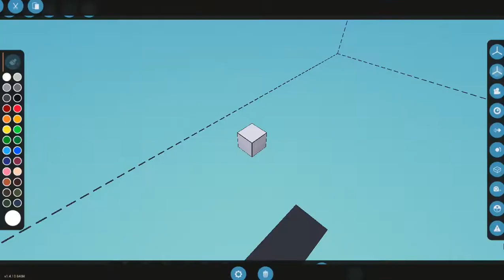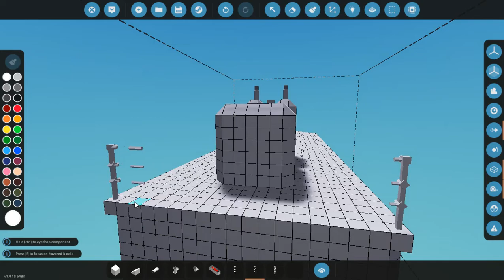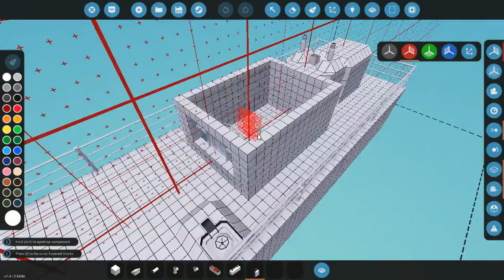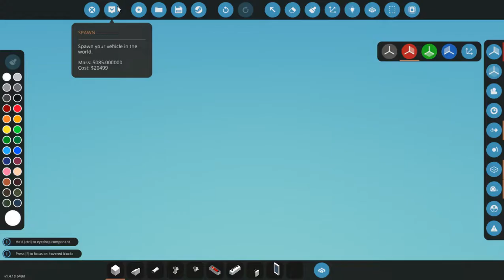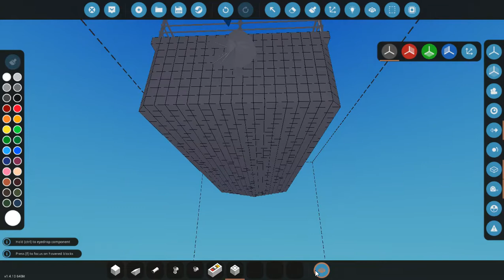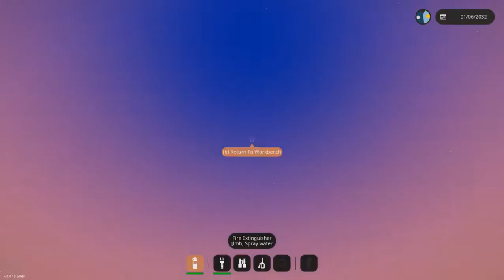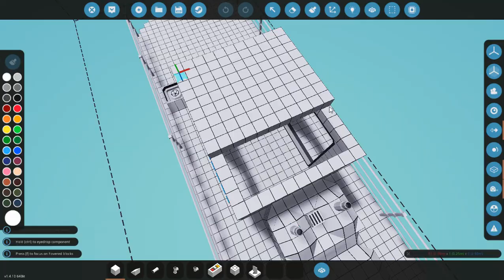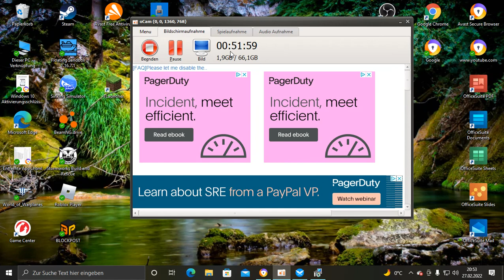Stormworks ich baue ein Schiff til 2